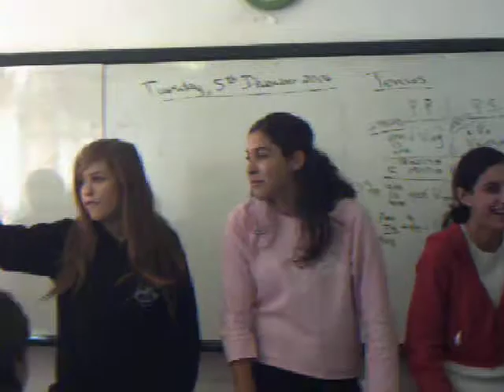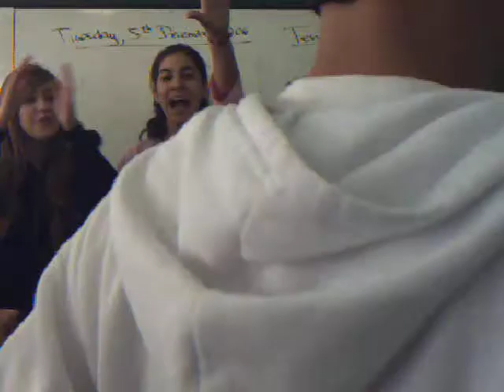נקמתו של סבל - 5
בהללבלהלהלה